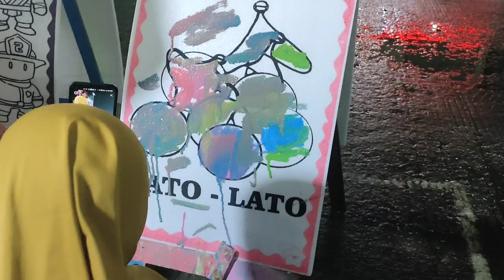Ondel Terbaru | Ondel Betawi Main Mobil Remote Direbut Ondel Bocil | Badut Mantul Dikejar Pocong